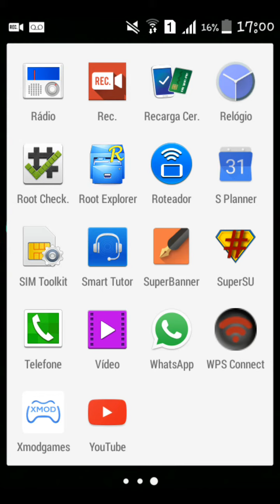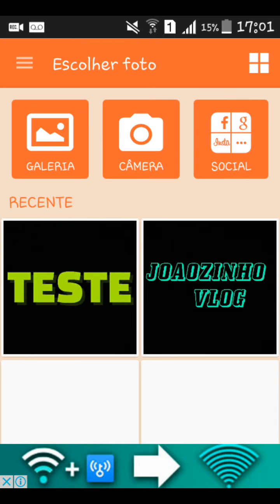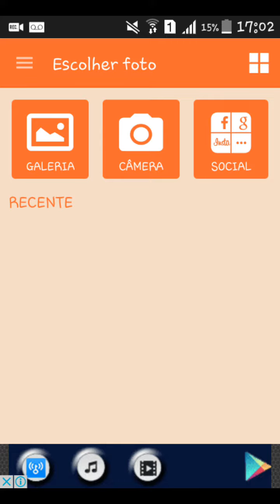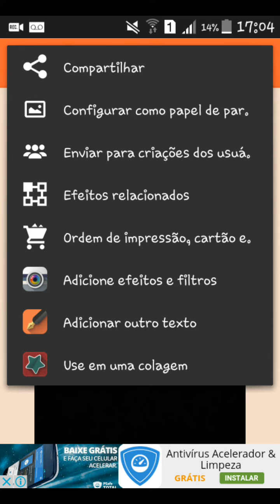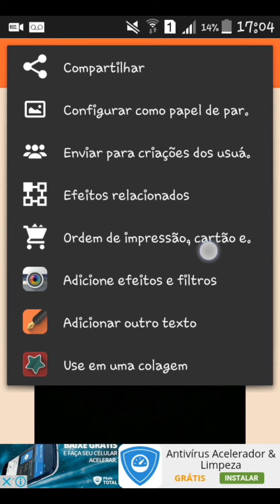Como fazer um banner simples